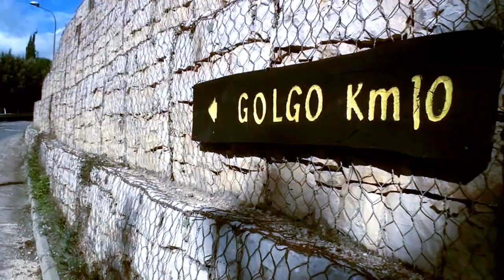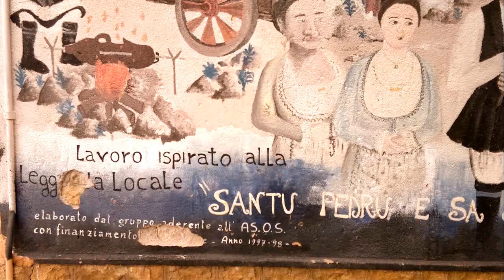Lo Scultone di Golgo (leggenda di Baunei)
Tantissimo tempo fa, nell'altopiano di Golgo, sopra Baunei, viveva un essere simile ad un grande lucertolone che terrorizzava la popolazione, portando solo morte e distruzione. Il nome che fu dato a questa creatura è SCULTONE, o SA SERPENTE.